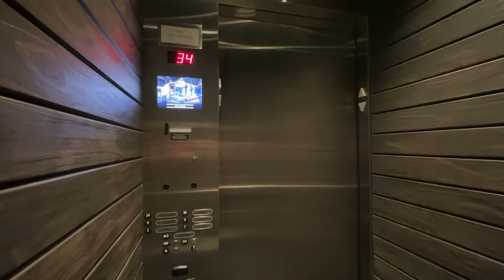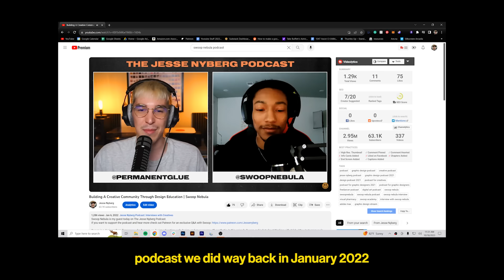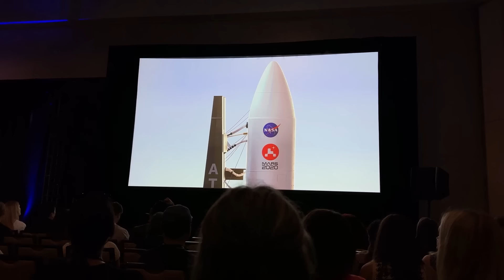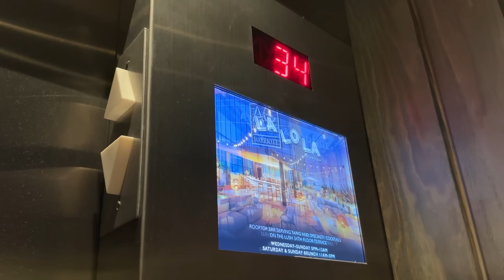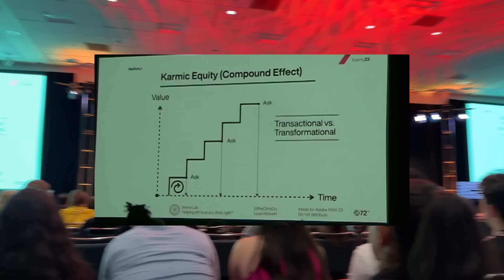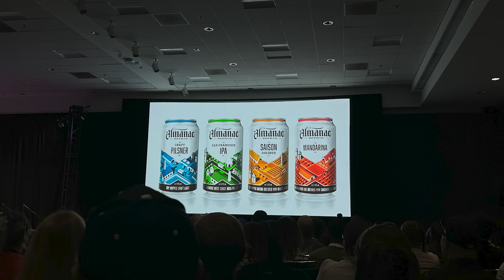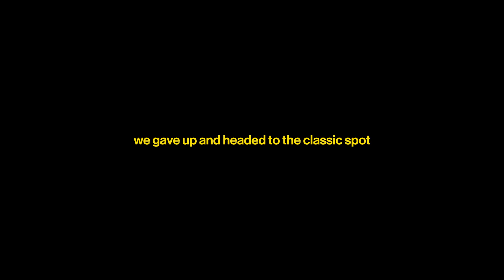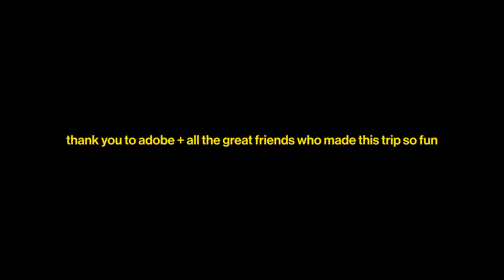a trip to the world's best graphic design conference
Here is a week in the life of a graphic designer at Adobe Max
As a graphic designer, I have always wanted to go to Adobe Max, yet it was always out of reach… until now. Enjoy this vlog of me and all my silly graphic design friends.
Thanks to the Adobe team for inviting us:)

My Desk SETUP, Design Tools, Book Recommendations & More!